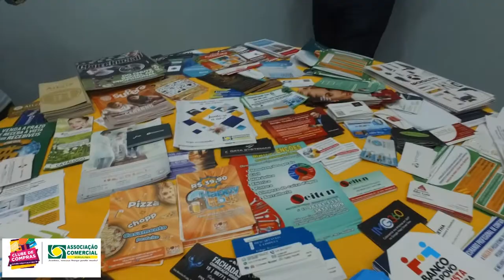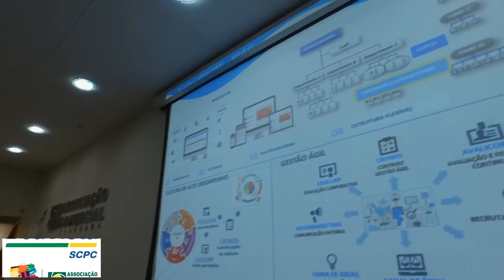77º Café da Manhã de Negócios - Associação Comercial de Sorocaba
Muito mais que o desenvolvimento de novas tecnologias, produtos e serviços, o processo de inovação dentro dos negócios envolve a criação de novas formas de atender as necessidades dos consumidores, processos organizacionais e meios de cooperar no ambiente empresarial. A importância da inovação, de uma maneira geral, é percebida como essencial para a sobrevivência num cenário cada vez mais competitivo e globalizado, entretanto poucas empresas exercem algum tipo de iniciativa para colocá-la em prática. Visando o crescimento das empresas, a Associação Comercial de Sorocaba realizou o 77º Café da Manhã de Negócios com o tema “Inovação e o futuro dos negócios”. Roberto Freitas, presidente do Parque Tecnológico de Sorocaba, ministrou a palestra juntamente com representantes de startups da cidade (Marília Lara e Carlos Zaim), que apresentaram seus cases de sucesso.